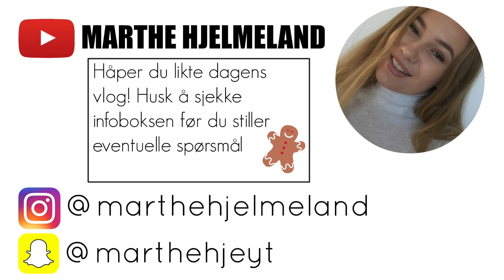"Nå har jeg brødsmuler neddi buksa"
OM MEG
15 år // 2001
Hamar

KAMERA OG REDIGERING
Kamera - sony a5000
Redigeringsprogram - imovie

PRODUKTER OG ANNET
Skjorte - Gant
Leppestift - mac viva glam 2
Deksel - caseapp.no (bruk koden MARTHE20 for 20% avslag på kjøpet ditt)